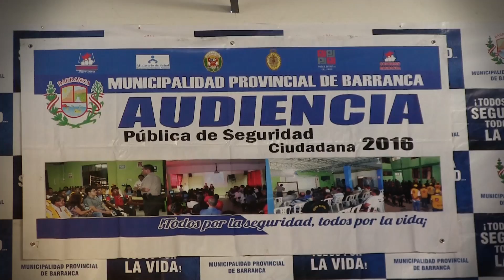PRIMERA CONSULTA PÚBLICA 2017